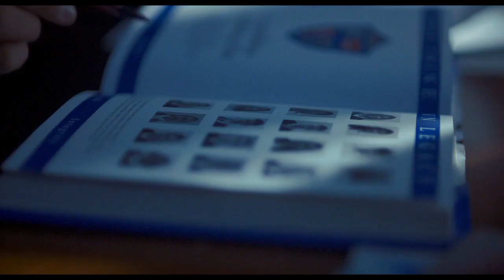Honor Student Trailer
Jeremy Chue is a picture-perfect teenager. He is talented, has the perfect grades, a well-off family, and attends a prestigious Washington, D.C. private school. At least that is how he appears. After losing his twin brother in a mass shooting, Jeremy takes matters into his own hands, holds a teacher hostage and proves America a lesson it’ll never forget.

5th Annual Morehouse College Human Rights Film Festival Nominated Official Selection